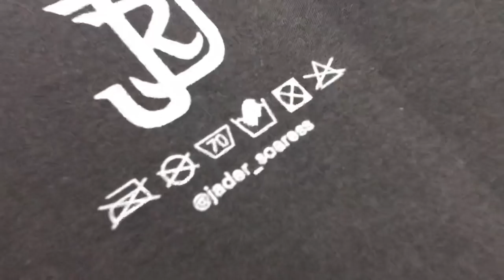COMO ALINHAR ESTAMPA DE PEITO + Poseidon a 60 linhas no 90 fios!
► Para fazer a coleção da sua marca com a gente, chame no WhatsApp (Gabriel Roan) para fazer um orçamento: 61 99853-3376